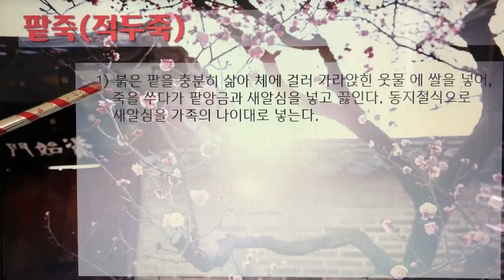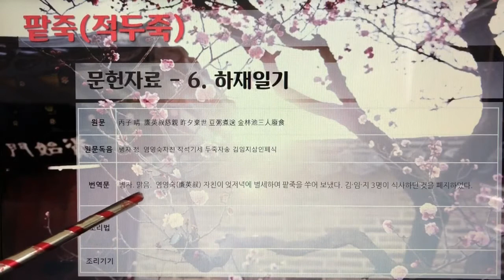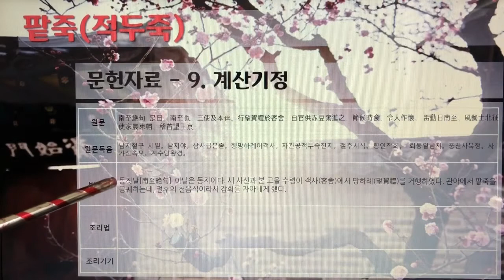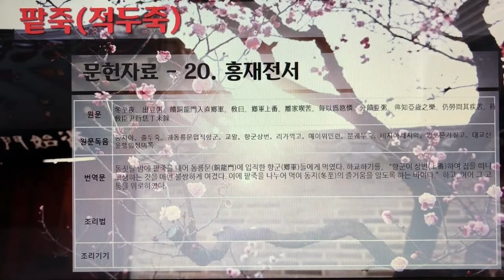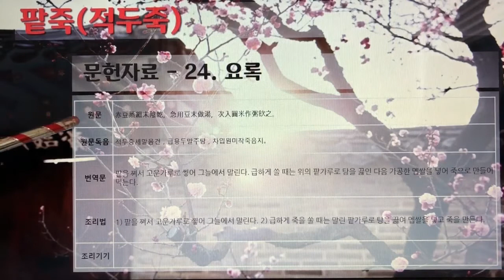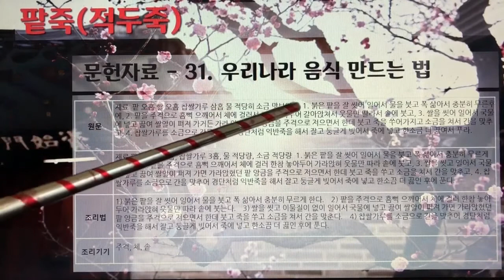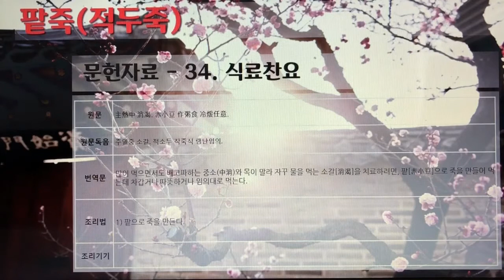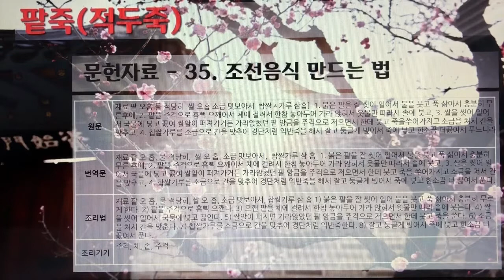[촬영] 한국의 전통죽(Korea Traditional Porridge) - 226. 팥죽(적두죽)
1개 레시피를 1개 영상으로 만들었습니다.